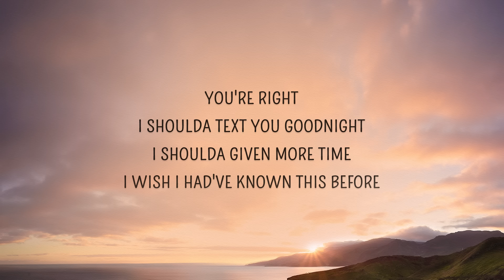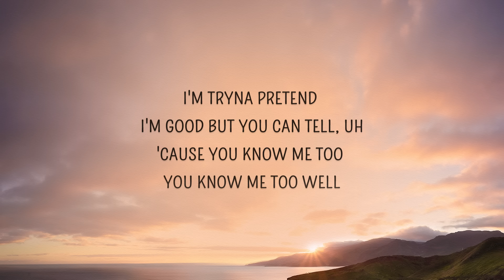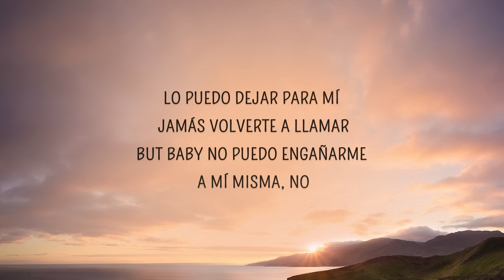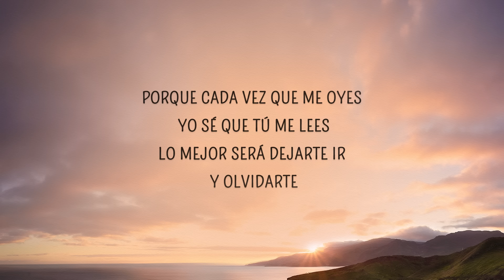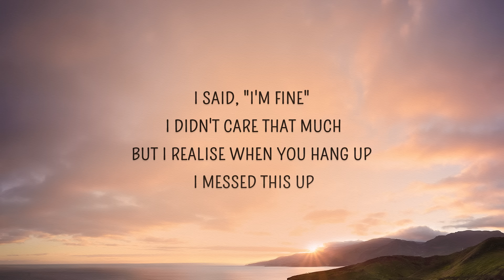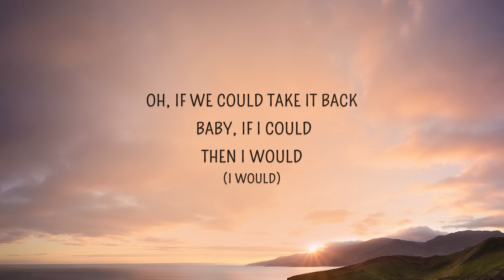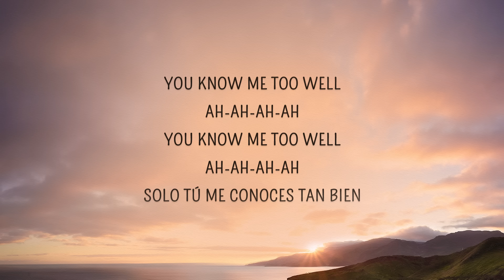New Hope Club - Know Me Too Well (Lyrics) | I spend my weekends tryna get you off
Know Me Too Well Lyrics
[Intro: Reece Bibby]

[Chorus: Reece Bibby]
I'm tryna pretend I'm good, but you can tell (Good but you can tell)

[Verse 1: Blake Richardson]
You're right, I shoulda text you goodnight

[Pre-Chorus: George Smith & Reece Bibby]
You're screaming down the phone, ''You don't know what you lost'' (You don't know what you lost)
I said, "I'm fine," I didn't care that much
But I realise when you hang up, I messed this up

[Chorus: Reece Bibby]
I'm tryna pretend I'm good, but you can tell (Uh)

[Post-Chorus: Blake & Reece]
Ah-ah-ah-ah
You know me too well
Ah-ah-ah-ah

[Pre-Chorus: Reece Bibby & Danna Paola]
Try to hit you up, but he had enough
Just screaming down the phone, ''You don't know what you lost''

[Chorus: Reece Bibby & Danna Paola]

[Post-Chorus: Danna Paola & Blake Richardson, Danna Paola]
Ah-ah-ah-ah
Ah-ah-ah-ah

[Bridge: Reece Bibby & Danna Paola]

[Chorus: Reece Bibby, with Danna Paola]
I spend my weekends tryna get you off
My mind again, I can't make it stop
Tryna pretend I'm good, but you can tell
Mm, I'm not
'Cause you know me, you know me too well (You know me too well)

[Post-Chorus: Blake Richardson & Danna Paola, Danna Paola]
Ah-ah-ah-ah